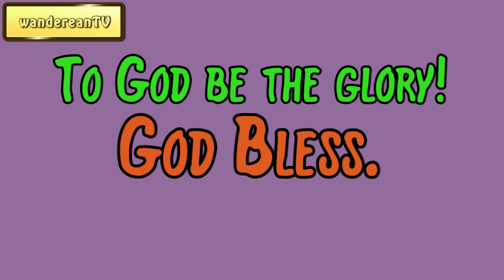Genesis Chapter 17 verse 9 || John Gill’s Exposition of the Entire Bible